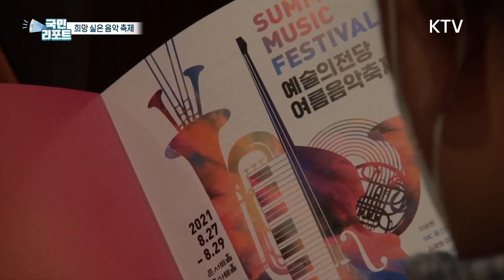코로나19 위기 극복 위한 '여름음악축제' [국민리포트]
올해 처음 열린 이번 축제에는
공모를 통해 선정된
13개 팀이 무대에 올랐는데

코로나19로 힘든
음악인들에게 희망을 주고,

클래식 애호가에겐 공연에 대한
갈증을 풀어줬습니다.

자세한 내용,
남현경 국민기자가 전해드립니다.